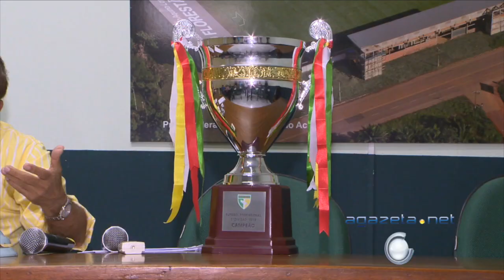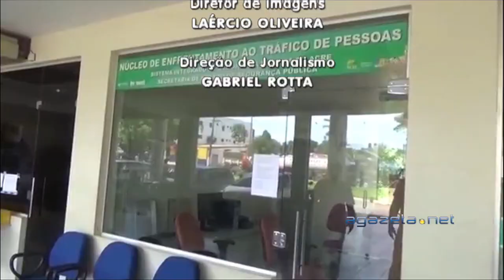Reunião campeonato Acreano 15 11 17